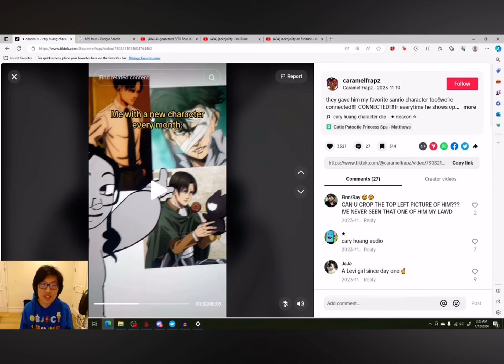CARY ALMOST CURSES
Credits to @Humany
Cary has the right to swear bc he’s a grown man I just wanted something to do with my life